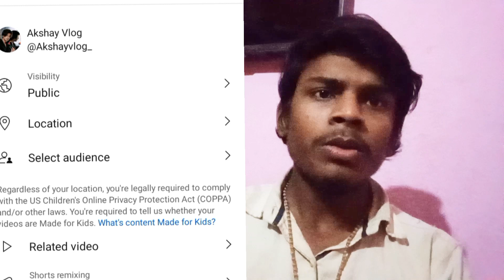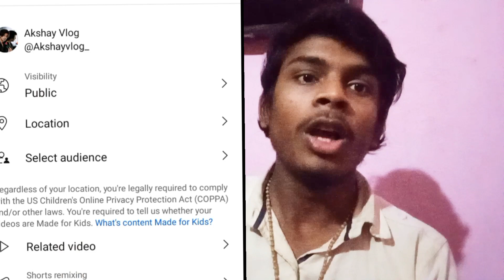akshay vlog 2024 ka new track short video viral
akshay vlog 2024 ka new track short video viral#indian #2024 karne ka Tarika#youtube कैसे करना है कैसे करना
है